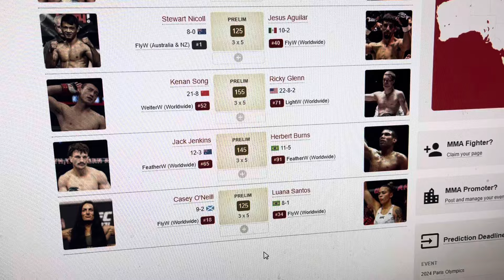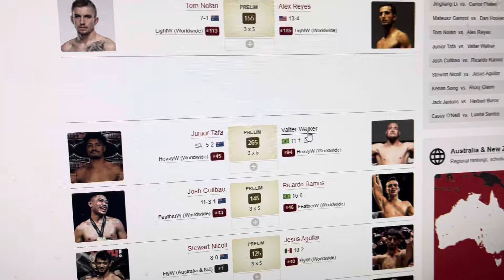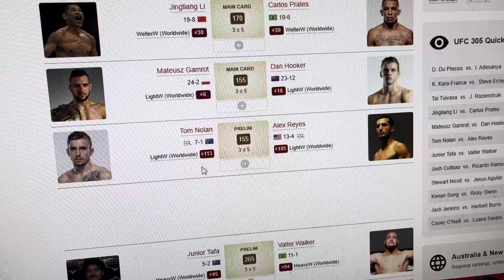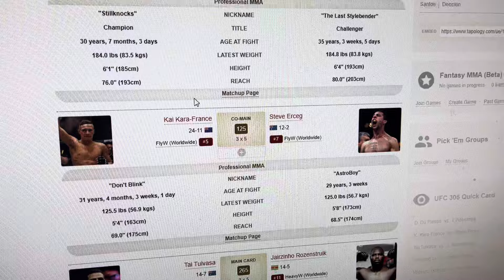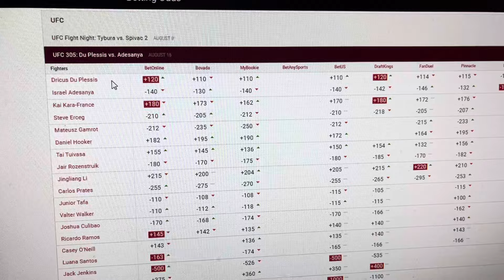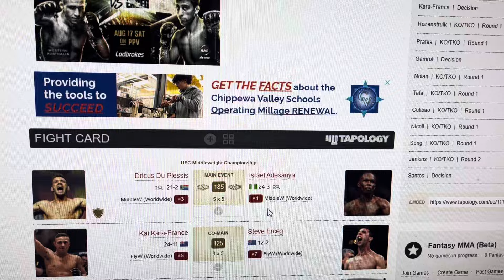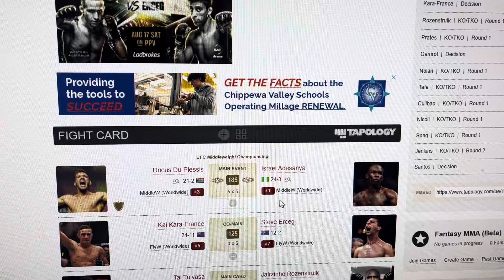UFC 305: Du Plessis vs. Adesanya Predictions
Du Plessis
Kara-France
Rozenstruik
Prates
Gamrot
Nolan
Tafa
Culibao
Nicoll
Song
Jenkins
Santos